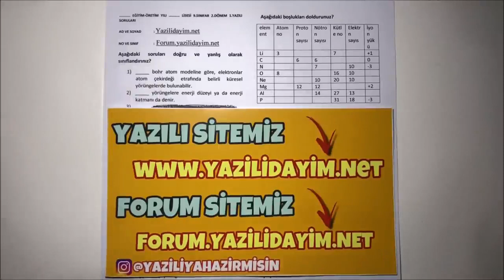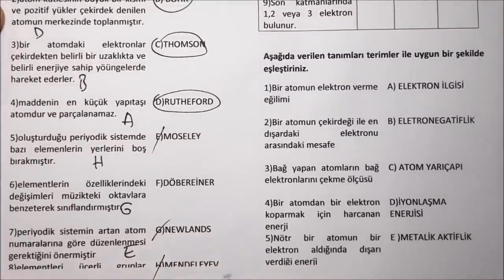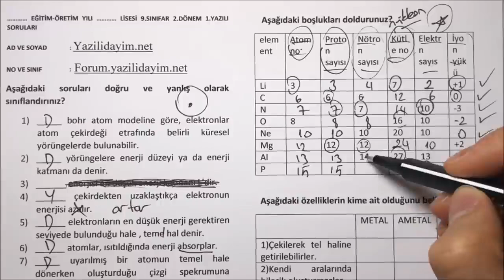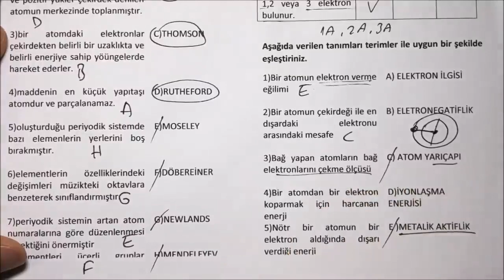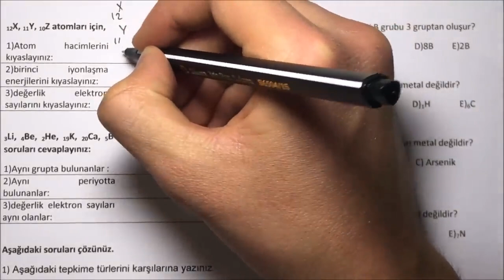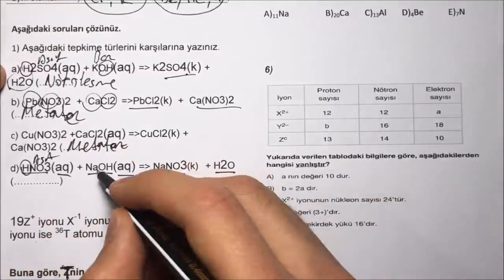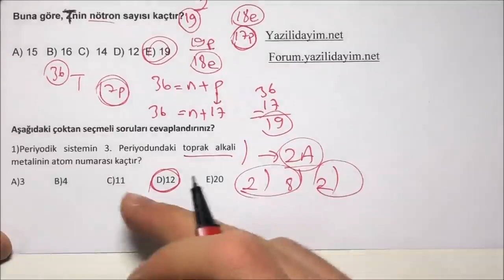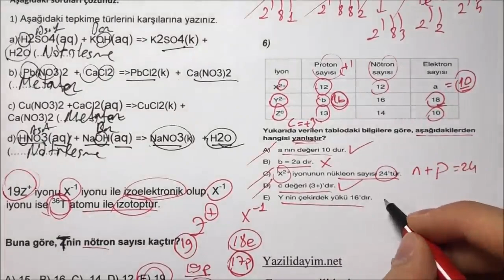9.Sınıf Kimya 2.Dönem 1.Yazılı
zorunlu reklam 9.sınıf kimya 2.dönem 1.yazılı
9.sınıf kimya 2.dönem 1.yazılı
9.sınıf 2.dönem 1.yazılı kimya
9. sınıf kimya 2. dönem 1. yazılı

bugün sizlerle tüm liselere uygun ( fen lisesi anadolu lisesi imam hatip lisesi ) 9.sınıf kimya ders i 2.dönem 1.yazılı sınav ını cevap landırdık.

9.sınıf kimya 2.dönem 1.yazılı
9.sınıf 2.dönem 1.yazılı kimya
9.sınıf fen lisesi kimya
9.sınıf fen lisesi kimya 2.dönem 1.yazılı
9.sınıf anadolu lisesi kimya
9.sınıf anadolu lisesi kimya 2.dönem 1.yazılı
9.sınıf kimya 2.dönem 1.yazılı
9.sınıf 2.dönem 1.yazılı kimya
9.sınıf fen lisesi 2.dönem 1.yazılı kimya
9.sınıf anadolu lisesi 2.dönem 1.yazılı kimya
9.sınıf imam hatip lisesi 2.dönem 1.yazılı kimya
9.sınıf kimya
9.sınıf kimya yazılı
9.sınıf kimya sınavı